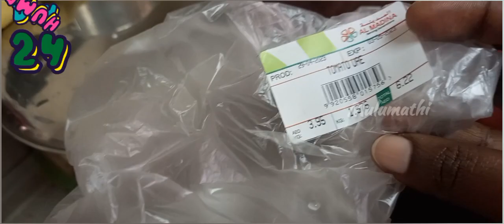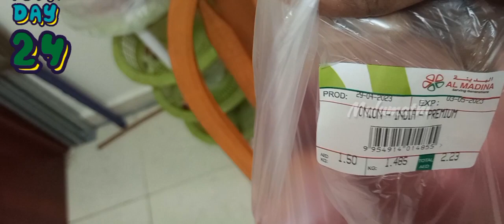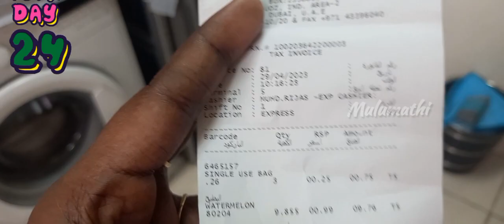Day 24/Saturday Routine/My Shopping items/kids exercise/Goat leg gravy/Half day vlog